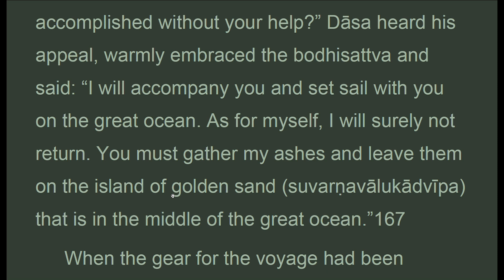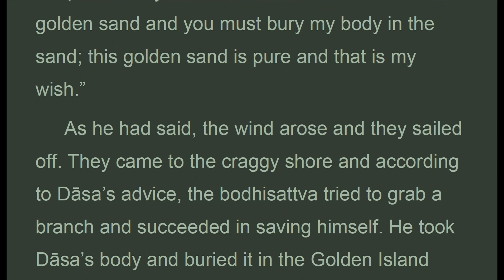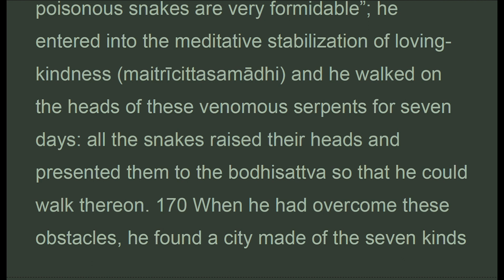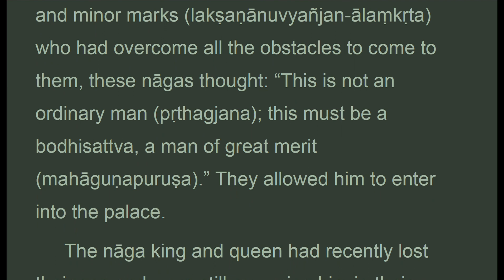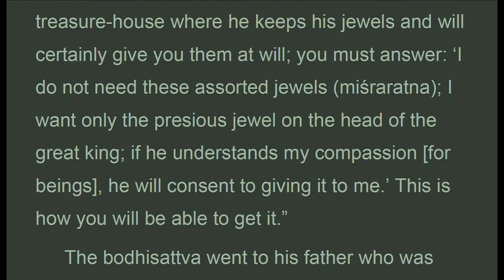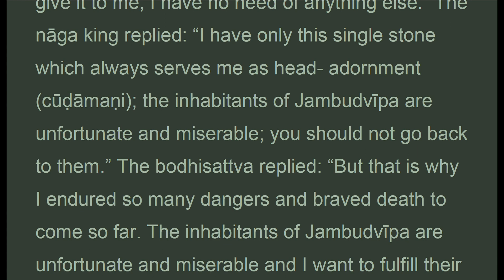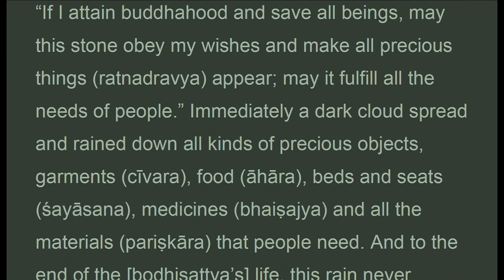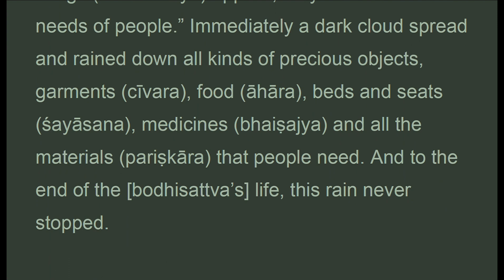TGVWz_020M_UK, CH. 20: GENEROSITY OF THE DHARMA, TreatiseGreat Virtue Wisdom, Chodron (May 2021)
. . . . "the naga king and queen had recently lost their son and were still mourning him in their hearts. Seeing the bodhisattva coming, the naga queen, who possessed the superknowledges, recognized that this was her son, and the milk spurted from her breasts. She asked him to be seated and said to him: you are my son; when you left me, where did you take rebirth? The bodhisattva who, for his part, kept the memory of his previous existences, recognized that these were his parents and answered his mother: i took birth in jambudvipa as the crown prince of a great king. Out of compassion for the poor who are unable to overcome the suffering of hunger and cold, i have come here to look for the cintamani. His mother said to him: there is a cintamani on your fathers head as an ornament, but it will be difficult to
 get it. Your father will certainly take you to the treasure-house where he keeps his jewels and will certainly give you them at will; you must answer: i do not need these assorted jewels; i want only the presious jewel on the head of the great king; if he understands my compassion for beings, he will consent to giving it to me. this is how you will be able to get it.
 the bodhisattva went to his father who was deeply moved and whose joy was boundless. Full of pity for his son who had endured so many dangers to come to him, he showed him magnificent jewels and said: i give you anything you wish; take what you want. The bodhisattva answered: i have come from afar to visit the great king in order to look for the cintamani which is on his head. If he understands my compassion for beings, he will give it to me; if he does not want to give it to me, i have no need of anything else. The naga king replied: i have only this single stone which always serves me as head-adornment; the inhabitants of jambudvipa are unfortunate and miserable; you should not go back to them. The bodhisattva replied: but that is why i endured so many dangers and braved death to come so far. The inhabitants of jambudvipa are unfortunate and miserable and i want to fulfill their desires with the cintamani. Then with a sermon on the buddhist path, the bodhisattva converted his father. The naga king, giving him the stone, formulated one condition: here, i give you the stone; but when you are dead, you will return to me. The bodhisattva answered: i will conform with the kings words with respect..."
CHAPTER 20: THE VIRTUE OF GENEROSITY AND GENEROSITY OF THE DHARMA

1. Thanh Tinh Dao (Oct 2019) Chữ Đọc
2. The Path of Purification (Oct 2019) Audio Text
3. Kinh Vien Giac (Oct 2019) Chữ Đọc
4.Sutra of Complete Enlightenment (Oct 2019) Audio Text
5. Kinh Lang Nghiem (Oct 2019)
6. Kinh Duy Ma Cat (Oct 2019) Chữ Đọc
7. Shurangama Sutra (Oct 2019) Audio Text
8. Vimalakirti Nirdesa Sutra (Oct 2019) Audio Text
. and more

1. Samyutta Nikaya 1 --- 5 (Apr 2020)
2. Kinh Tuong Ung 1 --- 5 (Apr 2020)
3. Đại Bát Niết Bàn (May 2020)
4. Nirvana Sutra  (May 2020)
5. Trường Bộ Kinh (July 2020)
6. Digha Nikaya (July 2020)
... and more